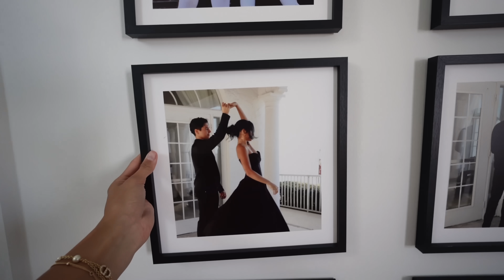a day in my life | cooking, house update, etc.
ALL SOCIALS

FAQ
age: 23
software: Capcut